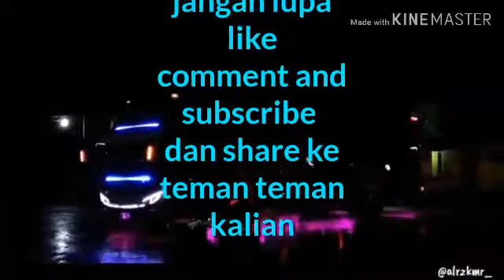Video bus malam vull strobo versi dj mantan minta balik